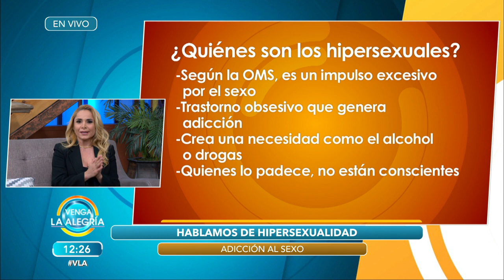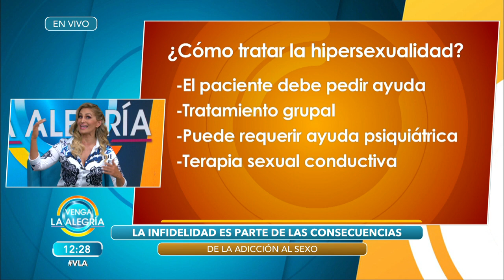Hablamos de hipersexualidad con Alexa Arcadia. | Venga La Alegría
¡Conoce cómo puede tratarse la hipersexualidad!